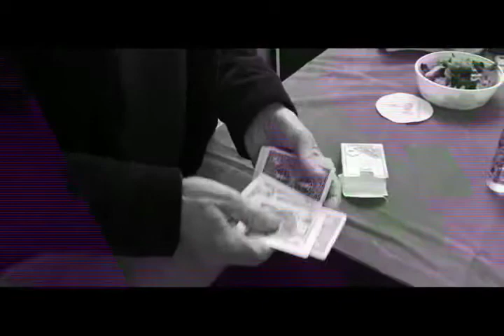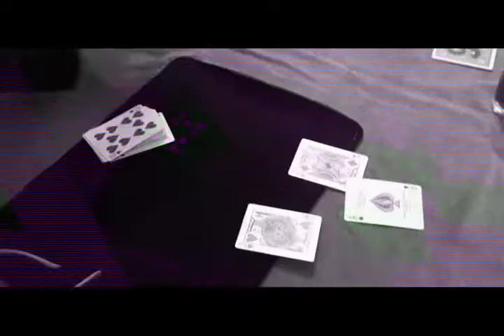MAGIC CARD and MAGIC JACKS